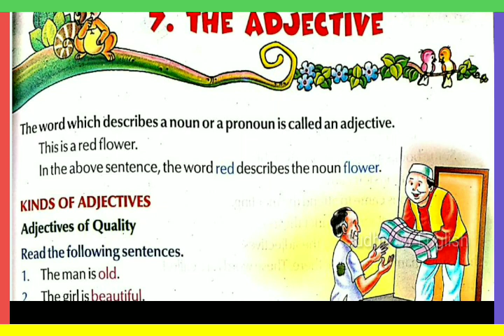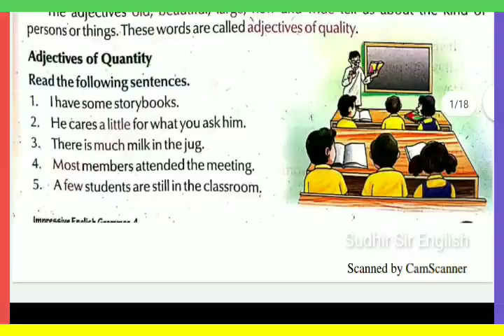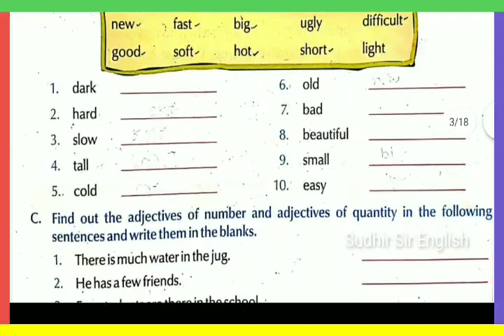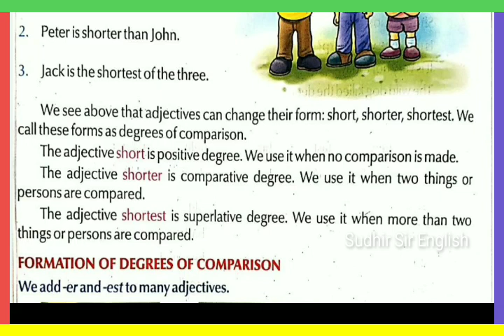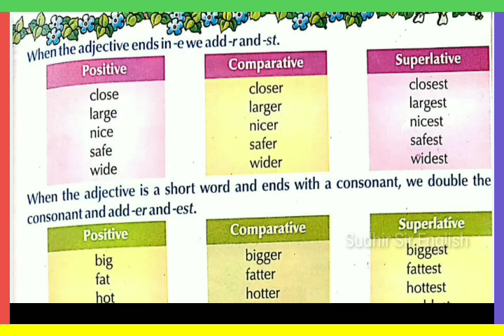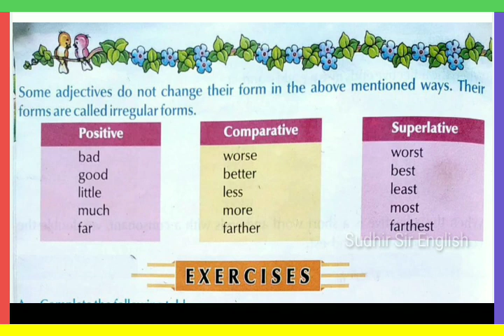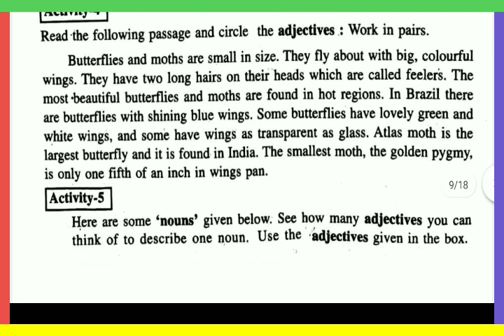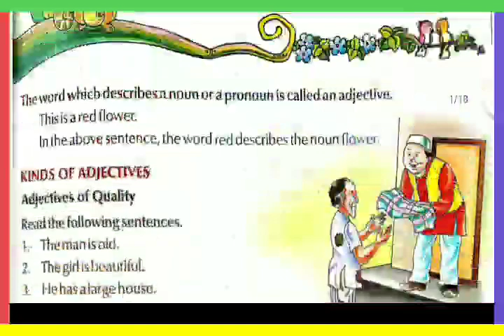🛑LESSON-6♦️ ADJECTIVES & COMPARISON OF ADJECTIVES